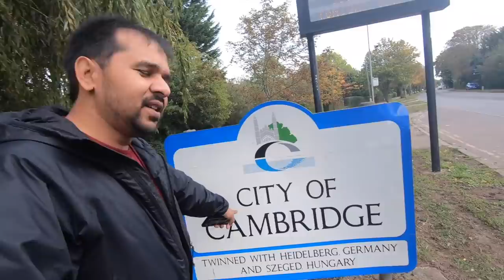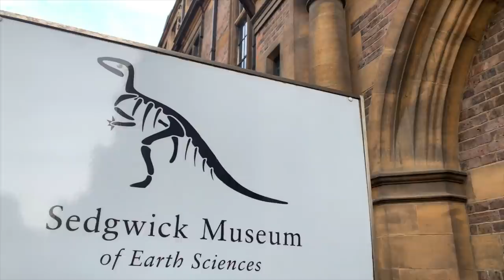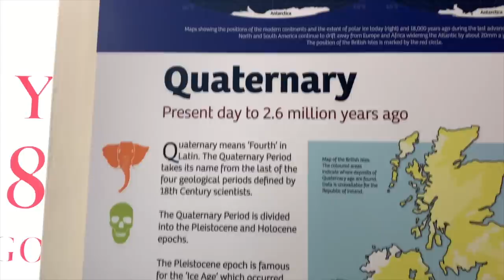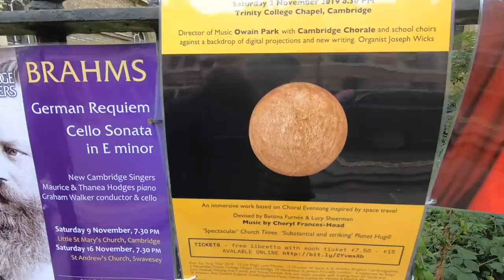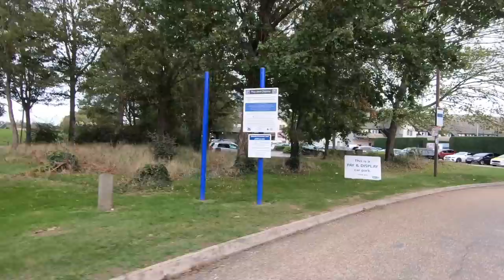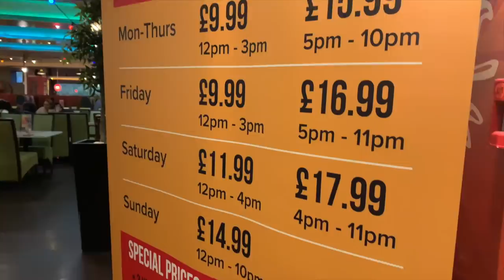Study In England || Cambridge University Campus Tour in HIndi II Ep 190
Cambridge university is one of the top universities in England and in the world. The university was founded in 1209. Cambridge university consists of 31 colleges and over 100 departments. The campus, the city and the River Cam In

This Video We Travel from CAMBRIDGE  city with great youtuber sunil aka Delhi Boye
link of sunil channel is

वीडियो पसंद आई हो तो कृपया चैनल को subsribe करे और वीडियो को और दोस्तों के साथ भी share  करे

In this Video i have tried to cover the below topics:
trip to oxford
Desiinlondon
Englandtrip
Indians in UK
Trip to England
Free trip to England
Free trip to UK
England trip
Trip to Village in England
 Indians in England
Tour to London
 Indian Vlogger

Hope You love the video my travel vlog  Ep. 202

Baba Playlist is .

Garmin GPS